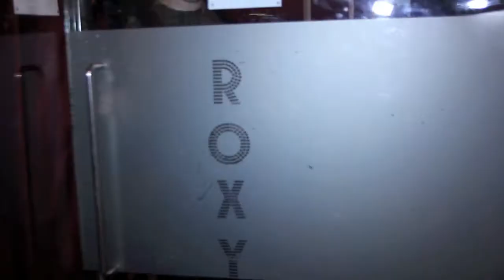Lost Live Launch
The footage around Tom Dibb's 'Lost' music video launch evening @The Roxy... Such a great night! Heres a flavour of what it was like and hope to see you all at the next one!